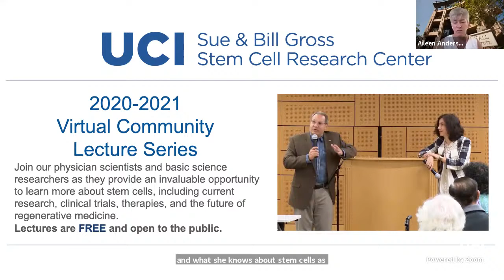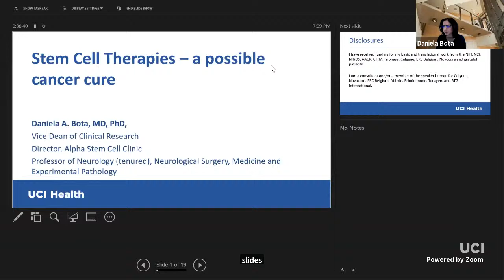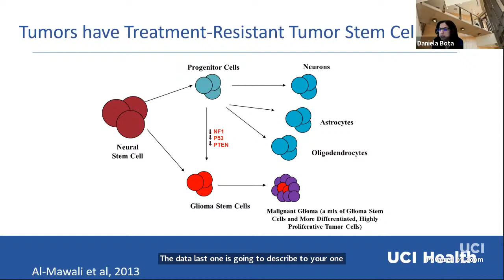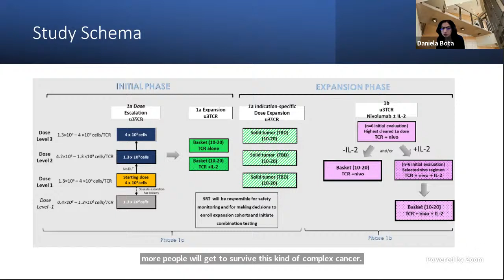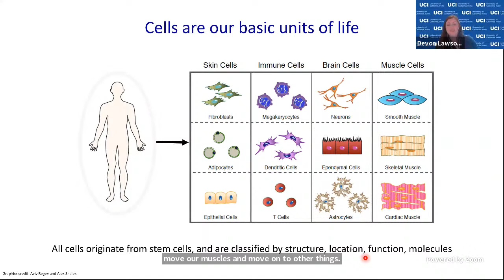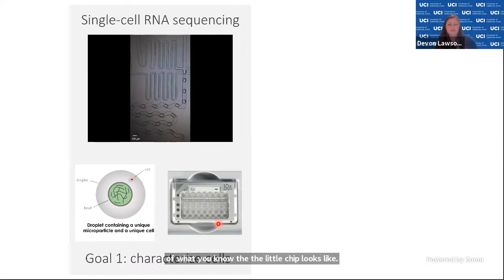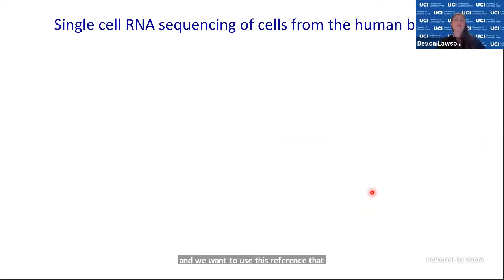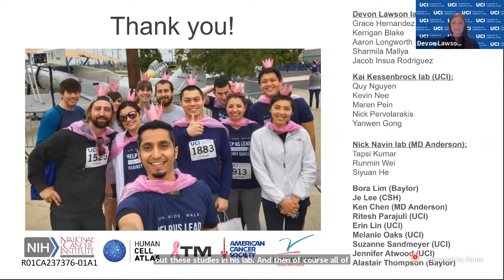The Human Breast Cell Atlas - Curing Breast Cancer One Cell at a Time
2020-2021 Stem Cell Community Lecture Series
Devon Lawson, PhD
Kai Kessenbrock, PhD